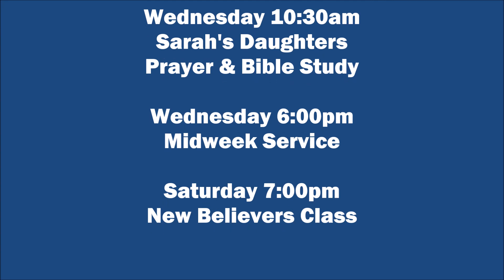Every Praise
Open Mic Night (Friday February 26, 2016) Full Gospel Assembly Worship Team